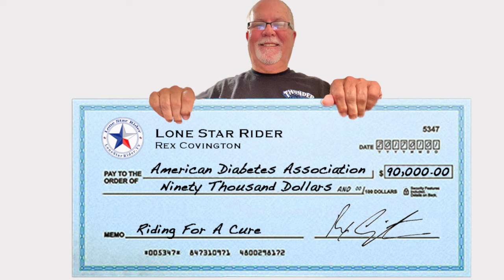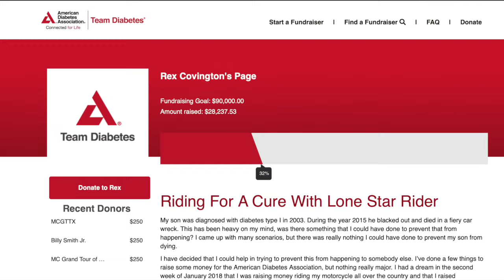Did You Say A Van? • Go Fund Me • 03-10-2024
This will be change with Riding For A Cure & Lone Star Rider. I will be moving to a Van to live in and will tow the Motorcycle behind the van. The Van will be home base and I will continue to do events and raising awareness and money for the cure to diabetes in memory of my son.

Twisted Technology
3819 Rufe Snow Dr #101, North Richland Hills, Texas 76180

Ace Electronics
3210 Antoine Dr Houston Texas 77092

38335 Apollo Pkwy, Unit 4 Willoughby, OH United States 44094

Amazon Shop

My Motorcycle:
2010 Two Tone Ocean Blue & Sandstone Metallic Victory Vision
2008 Harley-Davidson Road Glide
1999 Yamaha Royal Star Venture
1982 Yamaha Virago 750
1974 Yamaha DT250 Enduro
1968 Honda 50 Mini Trail